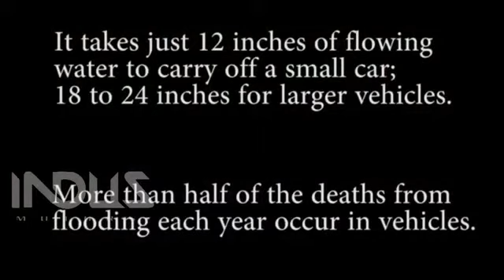Bad Decision - Don't underestimate the power of water